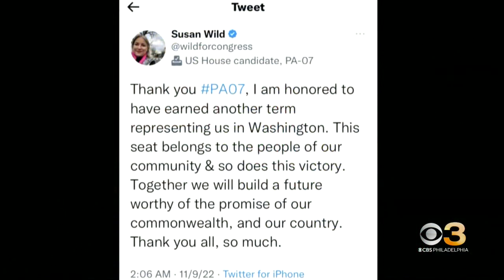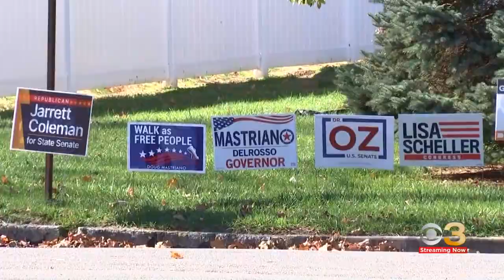Predicted "red wave" doesn't crash in Pennsylvania races